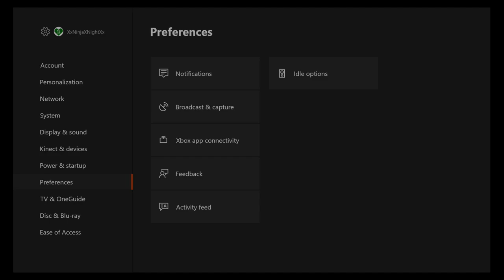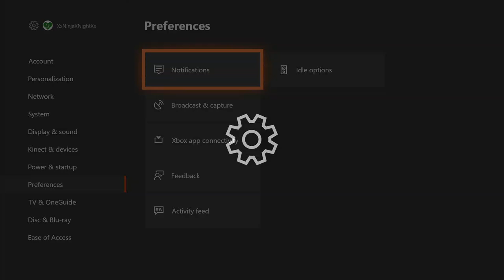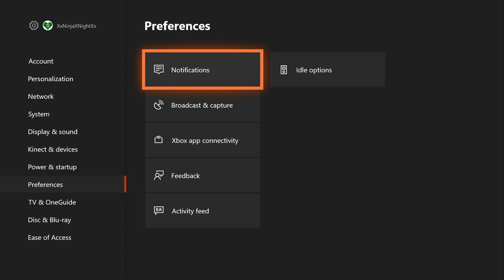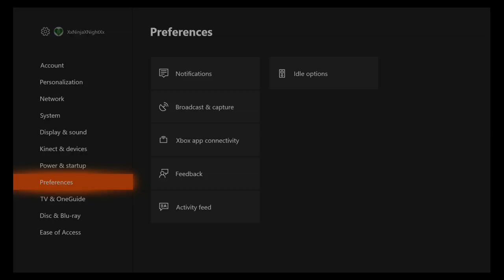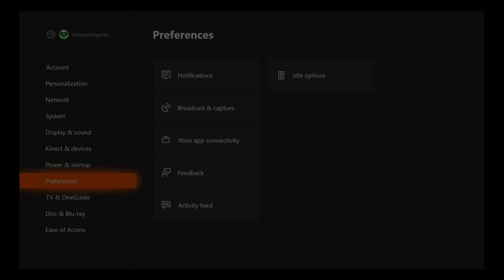Apex Legends XBOX ONE X Gameplay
Apex Legends XBOX ONE X Gameplay playing a buddy of mine. Trying to get some wins tonight. Wish us luck!!!